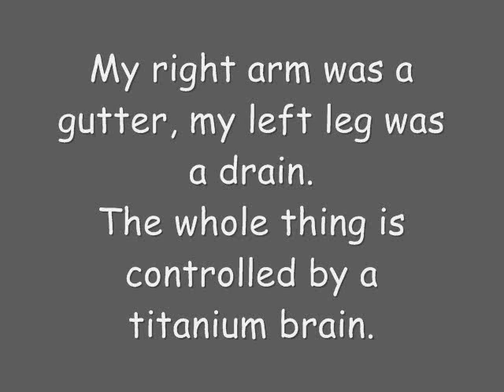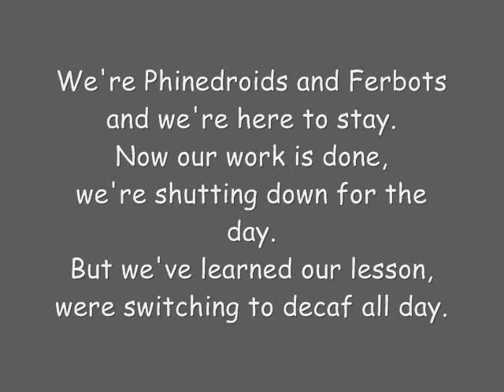Phineas And Ferb - Phinedroids And Ferbots Lyrics (extended + HQ)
Song: Phinedroids And Ferbots
By: The Phinedroids and Ferbots (no voiceactors)
Episode: I Brobot